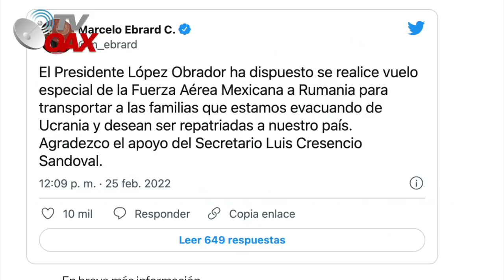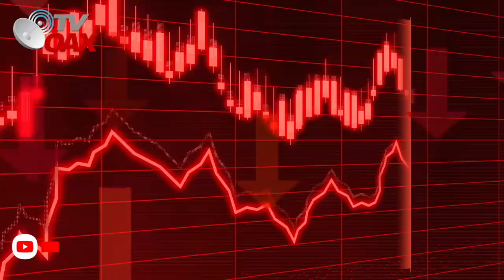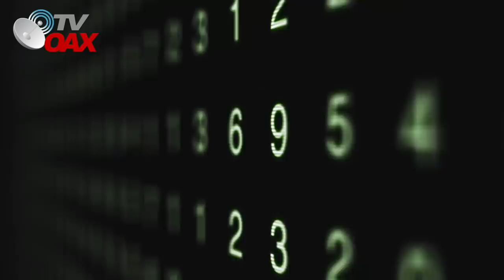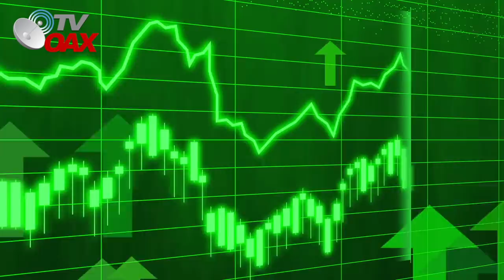🤭Mexico envia avion a zona de Guerra y AMLO se prepara ante crisis energetica.🇲🇽🇺🇦🇷🇺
Presidente de Mexico envia avion a zona de guerra a una mision de rescate, repatriar a Mexicanos que vivian en Ucrania, de igual manera se  prepara ante crisis energetica con la Nueva Guerra de Ucrania y Rusia.